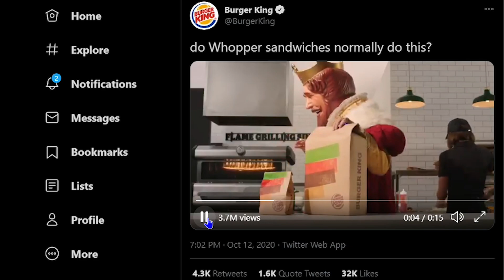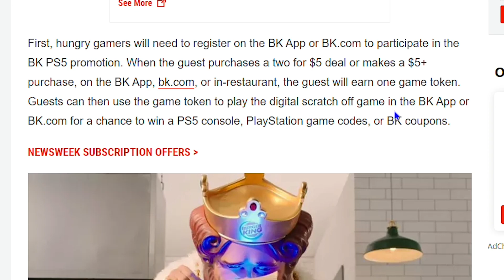How to Win a PlayStation 5 at Burger King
How to Win a PlayStation 5!

Burger King will announce tomorrow officially that you can Win a PlayStation 5. Just like Taco Bell are giving away Xbox Series X. There are specific rules to this. I go over it in the video. This is your chance to get a PS5. Its been hard for everyone to get one. Hope this helps. And good luck!

If you win, please let me know. I would love to actually see who wins.